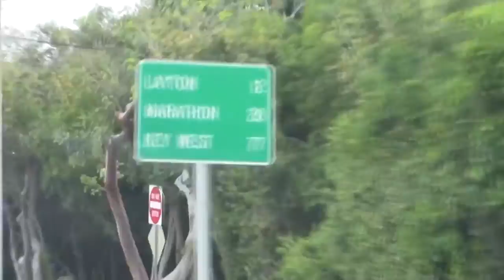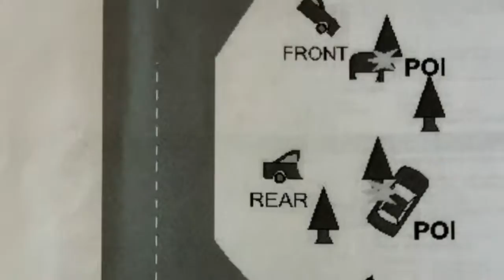She Had to Run Away by Cindo Santos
Singer, songwriter Cindo Santos was married 21 years. His was diagnosed with biopolar disorder - she tried everything to be happy. She was very difficult at times, always wild-at-heart and he loved her - she was his gorgeous Dane! The video documents faithfully her last few days on Earth driving around the beautiful State of Florida, looking euphorically for something. What super fun, unique life they had... "I still miss her every single day."
Experiencing the death of a really close person, companion, certainly gave Cindo the real, physical and emotional perspective on what life is all about. Once the loved one is dead, they're gonne - you'll never get them back. Give me feedback on whether I should make her life into an interesting and fun mini YouTube episodes - this is important, thanks. Her life documentary series would be both entertaining and helpful to those affected by bipolar disorder.